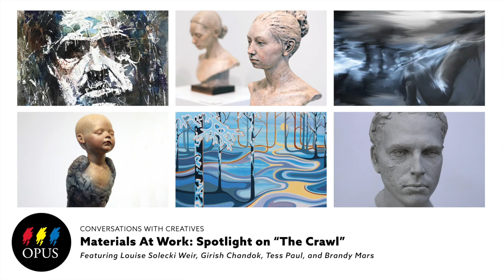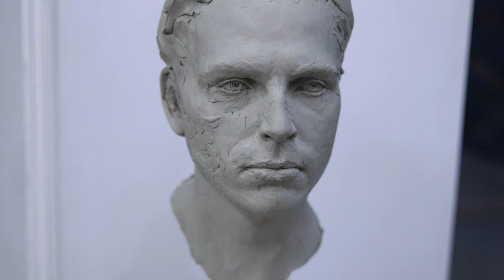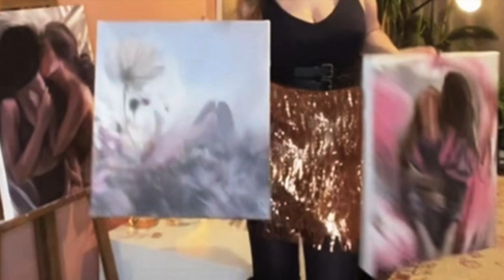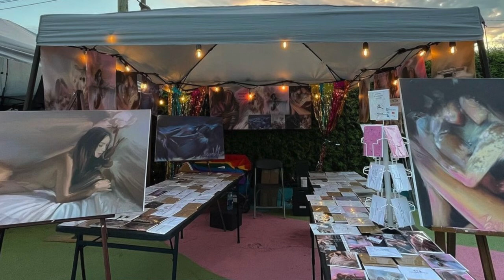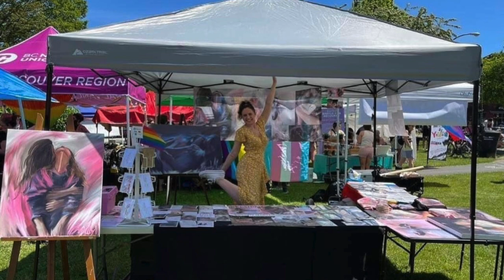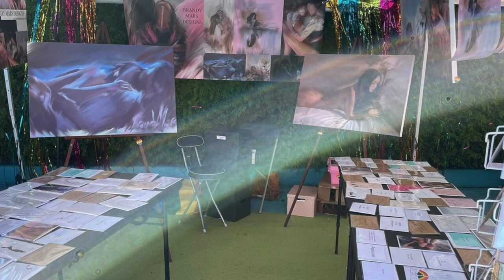Materials At Work: Spotlight on 'The Crawl' | Opus Art Supplies Podcast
In this episode, four of this year’s Eastside Culture Crawl participants – Louise Solecki Weir, Girish Chandok, Tess Paul, and Brandy Mars – tell us what they have in store for the 2022 Crawl, plus discuss their relationship between them, their art and their tools.

Did you like this episode? We want to hear what art supplies are on your holiday wishlists!

About the Eastside Culture Crawl:

For 26 years and counting, every November, the Eastside Arts Society [EAS] produces the Eastside Culture Crawl - a Visual Arts, Design & Craft Festival, in which local artists open their studios to the public.

The event is focused on the area bounded by Columbia St., 2nd Ave., Victoria Dr., and the Waterfront, and involves painters, jewellers, sculptors, furniture makers, weavers, potters, printmakers, photographers, glassblowers— ranging from emerging artists to those internationally established.

Chapters:

00:00 Intro
1:07 Louise Solecki Weir's Introduction
1:41 Louise's segment
8:07 Girish Chandok's Introduction
8:44 Girish's segment
16:26 Tess Paul's Introduction
16:53 Tess' segment
23:36 Brandy Mars' Introduction
24:04 Brandy's segment
30:15 Thank you to all our podcast artists!
30:52 Finishing things off with a bit of fun
31:18 Holiday wishlists from our podcast artists
32:58 Chloe's outro - See you next time!

We hope you've enjoyed this Opus Art Supplies, Conversations With Creatives Podcast episode. Join us next time where we will speak with Opus Staff to find out their takes on gifting art supplies for the upcoming holiday season.